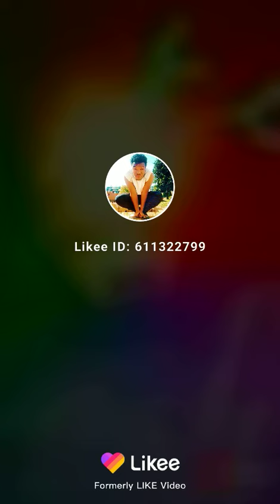instagram MichaelCass92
Kingdom come prevails